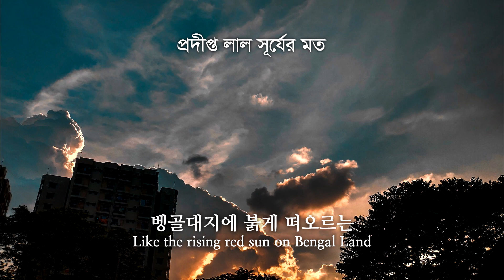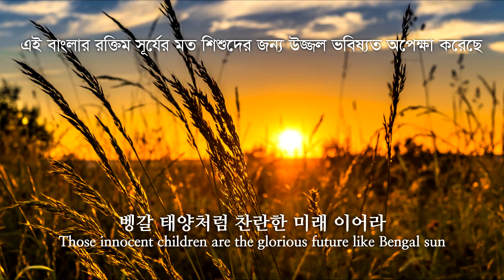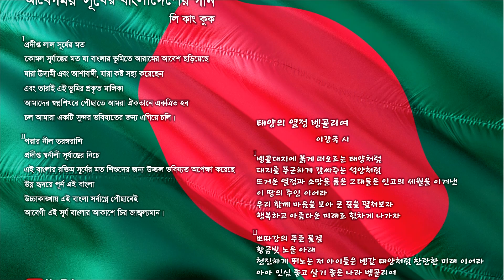আবেগময় সূর্যের বাংলাদেশ, Padma Bridge of blue waves, 태양의 열정 벵골리여, Lee Kang Kook 이강국 시, 신정란 곡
আবেগময় সূর্যের বাংলাদেশ (Bengal with passions of the sun)
태양의 열정 벵골리여

작시 이강국
작곡 신정란

1.
벵골대지에 붉게 떠오르는 태양처럼
Like the rising red sun on Bengal Land

대지를 푸근하게 감싸주는 석양처럼
Like the sunset embracing the land comfortably

뜨거운 열정과 소망을 품은 그대들은 인고의 세월을 이겨낸
Those who are enthusiastic and hopeful have endured hardships

이 땅의 주인 이어라
And are the owner of this land.

우리 함께 마음을 모아 큰 꿈을 펼쳐보자
Let's gather our heart and realize a big dream.

행복하고 아름다운 미래로 힘차게 나가자
Let's step forward for happy and beautiful future.

2.
뽀따강의 푸른 물결
The blue waves of Padma River

황금빛 노을 아래
Under the golden sunset

천진하게 뛰노는 저 아이들은 벵갈 태양처럼 찬란한 미래 이어라
Those innocent children are the glorious future like Bengal sun

아아 인심 좋고 살기 좋은 나라 벵골리여
Oh, Bengal is full of the generosity and good country for living

세계로 우뚝 서는 원대한 꿈을 품으라
Have a great dream to stand up to the world

태양의 열정 벵골리여 영원토록 영원하리라
Bengal with the passions of the sun lasts forever.

좋은 시, 좋은 노래, 좋은 영상 감상해주셔서 감사합니다.